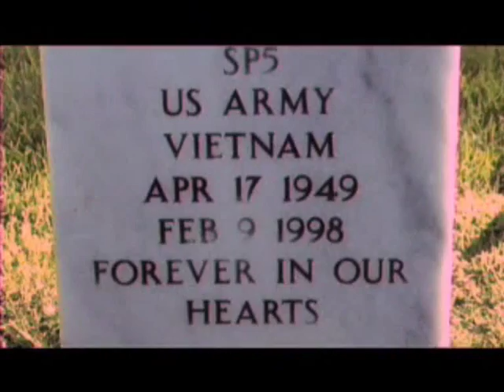ESTHER GALIL "WE HAVE A DREAM"version française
Esther Galil « We have a dream »Version française,en hommage à Martin Luther King Acheter les cds d'Esther sur:
Engagée dans la recherche de la paix dans le monde Depuis 2006, Esther participe avec Neil Young, Bruce Springsteen, James Blunt, System of a Down, Pink, etc. au mouvement anti guerre sur le site guerre (Living With War Today de Neil Young)  .Ses vidéos « Dirty War » et « We have a Dream » ont été classées numéro un  plusieurs semaines consécutives sur les 690 vidéos d'artistes en liste .En 2008 et en 2010, la chanson « We have a dream »  se place une nouvelle fois en tête du hit pendant plusieurs semaines.